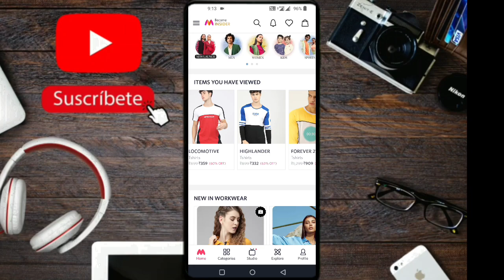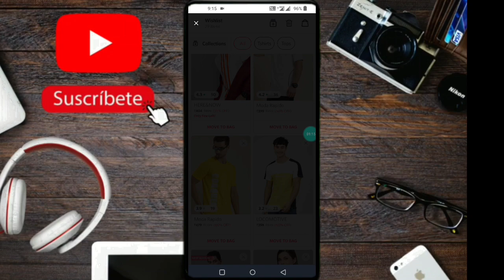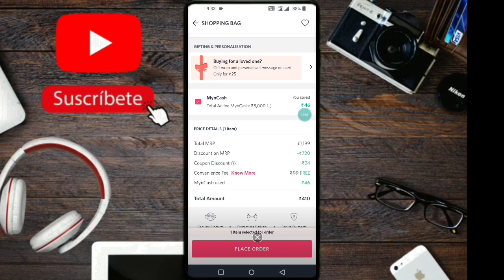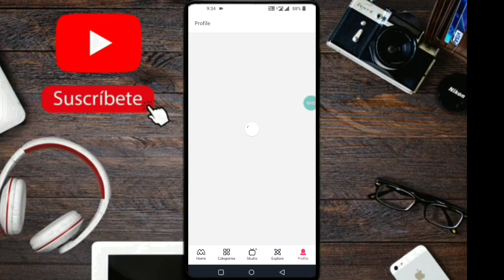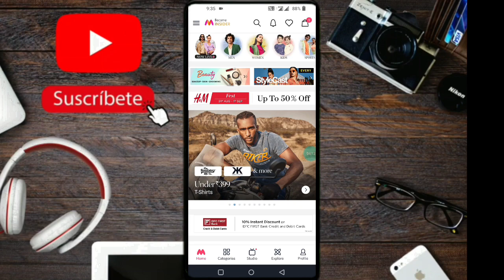❤Myntra 400 Promo Code Kaise Use Kare 100%Discount|❤Myntra Coupon Kaise Use Kare|MyntraNew Code 2022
hello dosto aj ki video me mai apko bataunga ki ap myntra app me Coupan kaise use kar skate ho

Your Cover
1.Myntra me Coupan kaise use kare
2.how to use coupon code in myntra
3.myntra me Promo Code Kaise Use Kare
4.myntra me Coupan kaise lagaye